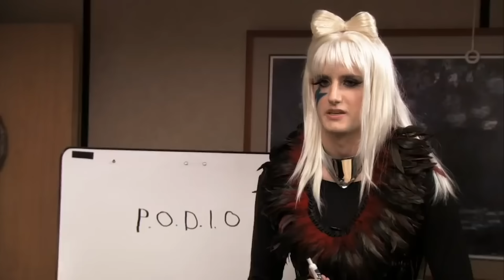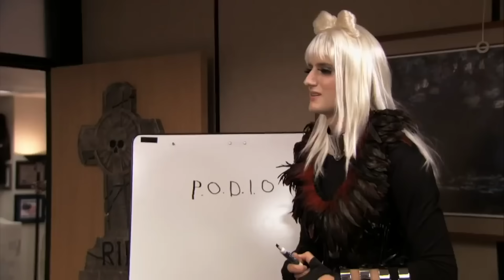The Best Of SKELETON MAN | The Office | Comedy Bites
Sometimes I wonder if I have ovaries in my scrotum, because I am great at girl talk.'